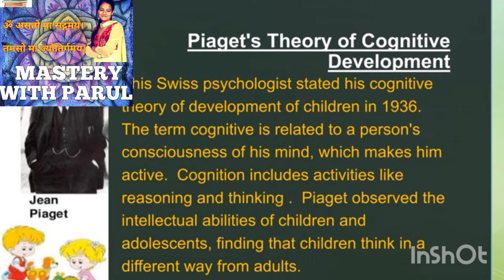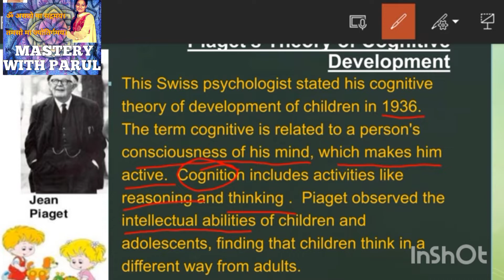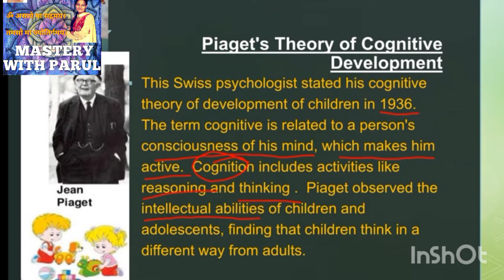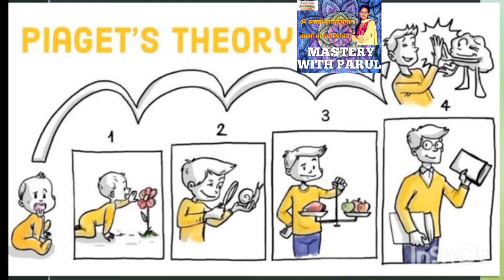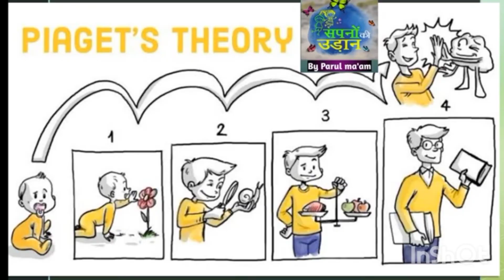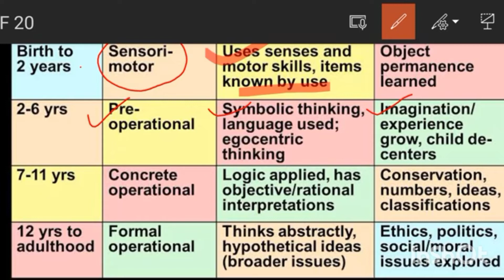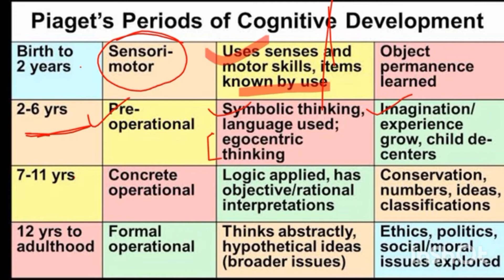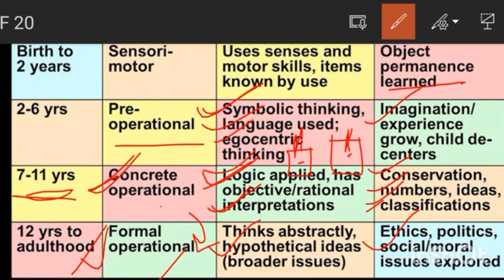Piaget's Theory of Cognitive Development |Jean Piaget| for CTET, DSSSB, KVS, UP-TET-2022 Lecture 2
Piaget's theory argues that we have to conquer 4 stages of cognitive development. Only once we have gone through all the stages, at what age can vary, we are able to reach full human intelligence.
sangyanatmak Vikas ke Siddhant
🎯💯% |psychology | CTET important topic |target 120 +
what is divergent thinking
what is covergent thinking